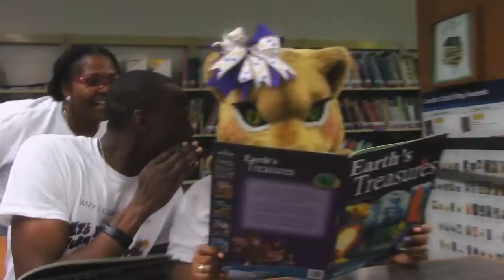Cougars Turn Up!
The dedicated faculty and staff of Mary D. Coghill Charter School in New Orleans, LA got together and produced a motivational video for their students as they prepared for the PARCC standardized test for the 2015-16 Academic School Year.